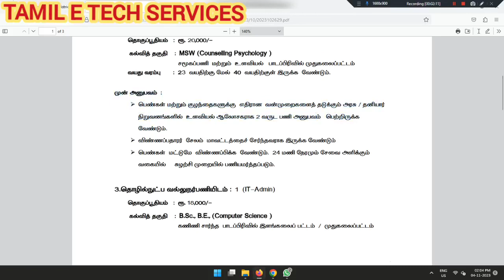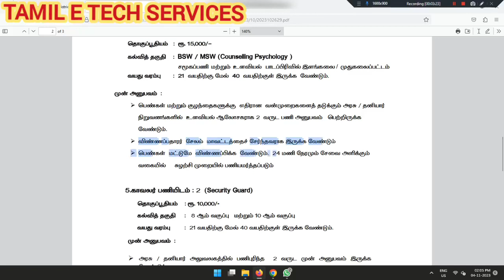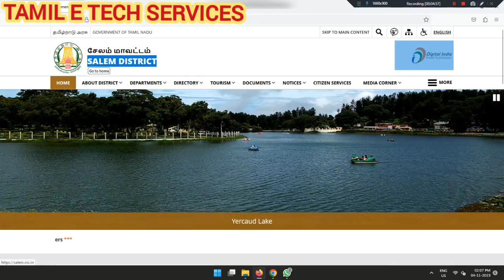DSWO Recruitment 2023 | No Exam Government Jobs| tamilnadu government jobs 2023 | TN GOVERNMENT JOBS